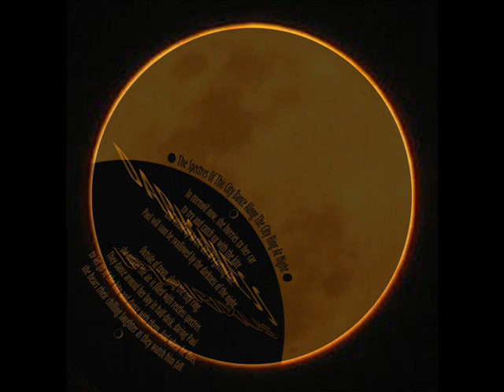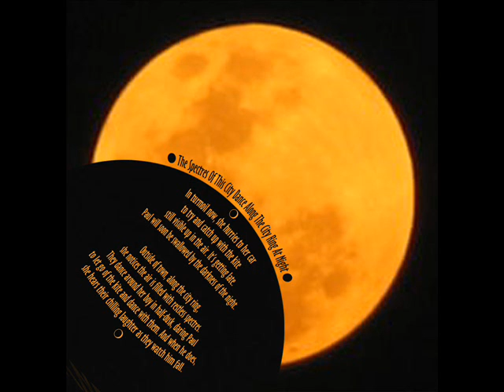Phrixus - The Spectres Of This City Dance Along The City Ring At Night (part 1)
From the album 'Darkness' (2011), track #6 (part 1) - see below for the poem to this track

The Spectres Of This City Dance Along The City Ring At Night

In turmoil now, she hurries to her car
to try and catch up with the kite
still visible up in the air. It's getting late.
Paul will soon be swallowed by the darkness of the night.

Outside of town, along the city ring,
she notices the air is filled with restless spectres.
They dance around her boy in half-dusk, daring Paul
to let go of the kite and dance with them. And when he does,
she hears their chilling laughter as they watch him fall.